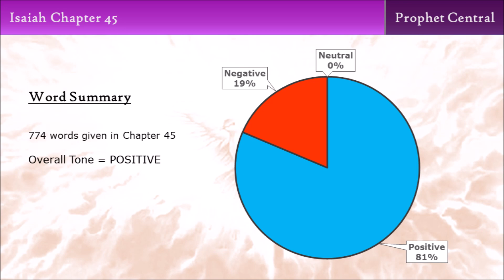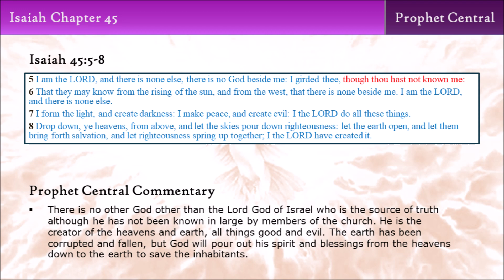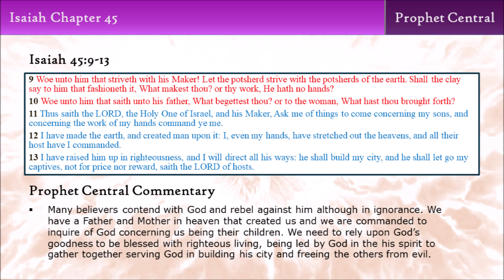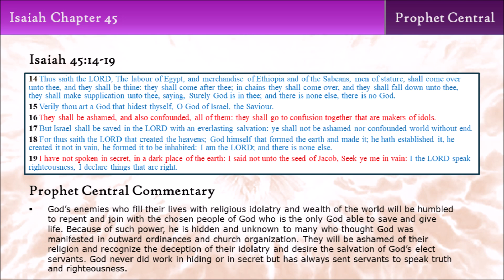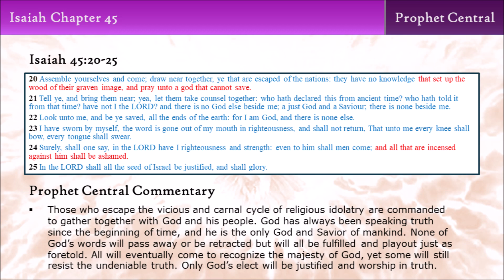Isaiah Chapter 45 - No Other God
This is a commentary on the words of Isaiah as they relate to the latter days or time of the Gentiles and more specifically to the Christian churches and especially the Church of Jesus Christ of Latter-day Saints.  This commentary is meant to simplify and make plain the prophetic words that God spoke through his servants so that we can understand them more fully and liken them to ourselves. By doing so, I hope and pray that we can fulfill the word of God in our own life in order to receive the covenant blessings of heaven and be part of the few and remnant choice people of God.

In this video I comment on the continual identification of God as the creator of the heavens and the earth, and that although many of his people become idolatrous, he was, is and always will be the only God and Creator who has power and ability to bring life and salvation.